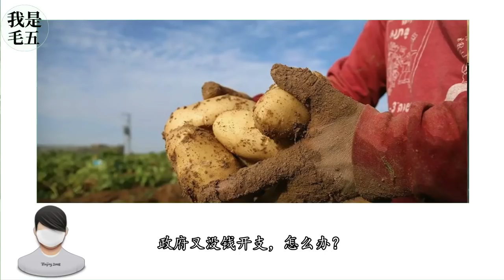作孽还是民主？乌克兰混成武器“乞丐”，连土豆都不能自足